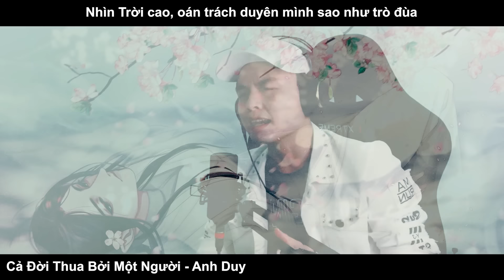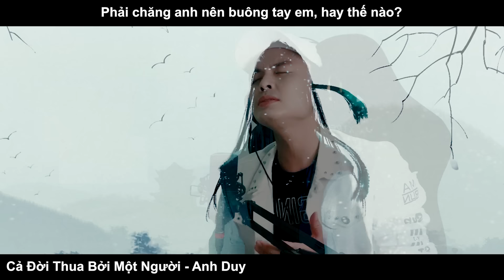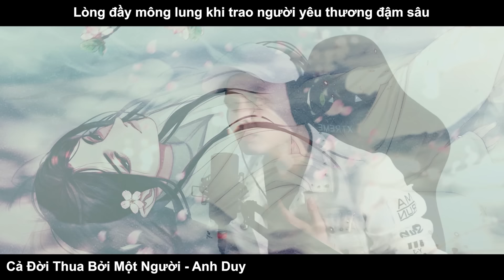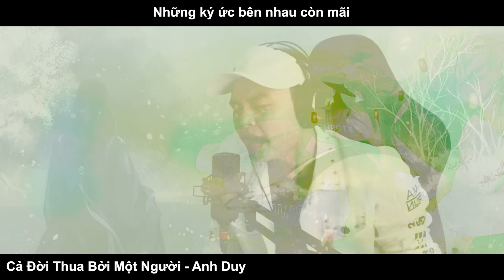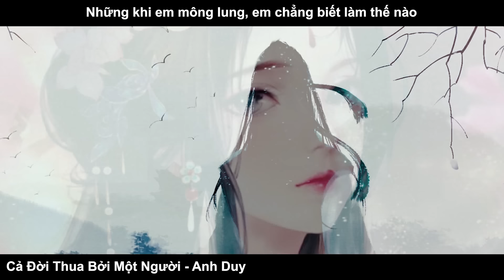Cả Đời Thua Bởi Một Người (Lời Việt) | Anh Duy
Cả Đời Thua Bởi Một Người
Cải biên: Hy Di
Lời Việt: Hy Di
Trình bày: Anh Duy
Vocal Bè: Ni Ni
Phối khí: Phạm Hoàng Hà
Mix - master: Nguyễn Phong
Video effect: HD Mucial

LYRICS:

Lòng đầy mông lung khi trao người yêu thương đậm sâu
Vì người em tương tư bây giờ đâu riêng mình tôi
Hứa hẹn ta trao nhau lúc xưa
Nàng đã nói với ai khác rồi
Một ngày kia, em có quay đầu cất bước vội?

Nhìn Trời cao, oán trách duyên mình sao như trò đùa
Cả đời ta đem ra đánh cược chờ một kết cục
Quãng đường đi ôi sao quá xa
Chạy theo hay buông tay ngưỡi hỡi
Có nhiều khi mông lung, duyên nay chẳng hay đúng sai

Vốn dĩ yêu thương rất sâu đậm nhưng phải làm sao
Những khi em mông lung anh chẳng biết làm thế nào
Tiến không xong, nhưng không muốn lui
Chẳng buông tay nhưng không thể đến
Một con tim buộc yêu thương chôn sâu đáy lòng

Muốn hỏi câu "tâm tư em trao cho tôi là gì?"
Nếu buông tay, xem nhau như bạn bè hay kẻ lạ
Phải chăng tim em đang đổi thay
Phải chăng em nay không còn yêu
Phải chăng anh nên buông tay em, hay thế nào?

Coda

Tình này trao về em dù đúng hay là sai
Vẫn nguyên vẹn, chẳng hề đổi thay
Những ký ức bên nhau còn mãi
Giờ dứt khoát quay lưng mà đi
Chẳng than oán hay sân hận gì
Xin đem tình si bi thương gạt hết

Bè

Những khi em mông lung, em chẳng biết làm thế nào

Cứ nghĩ suy tâm tư em trao cho anh là gì?
Phải chăng ta nên buông tay nhau, hay thế nào?